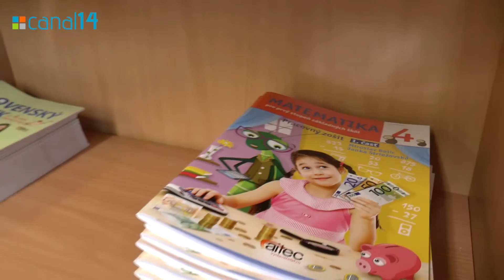Zákon nastavil podmienky jednoducho. Klesne objem práce pedagógom?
Podľa ministra školstva Slovenskej republiky Juraja Draxlera zjednodušenie niektorých častí povinnej dokumentácie, ktorú školy museli viesť, značne uľahčí prácu pedagógov. Vypracovávanie školského vzdelávacieho programu sa podstatne zjednodušilo.